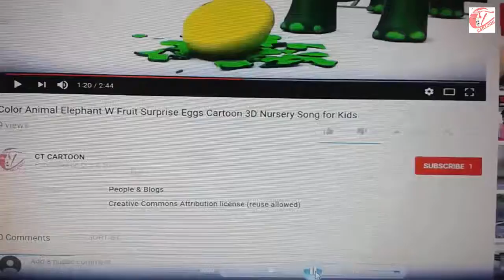Learn color part 32 w surprise eggs and CLEANER FAN for kids and children ct cartoon